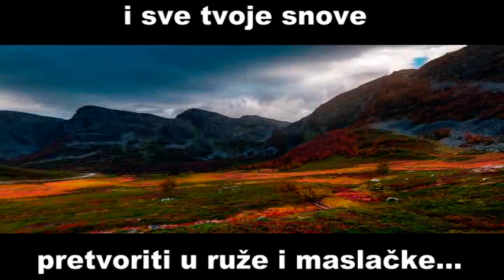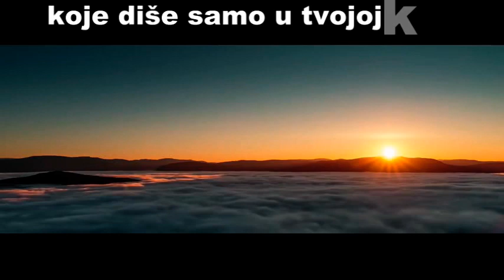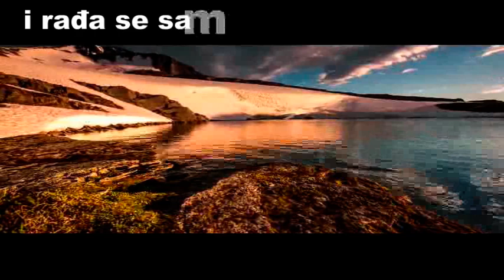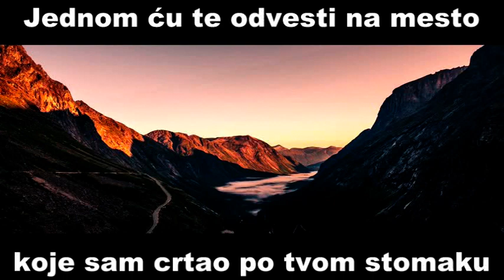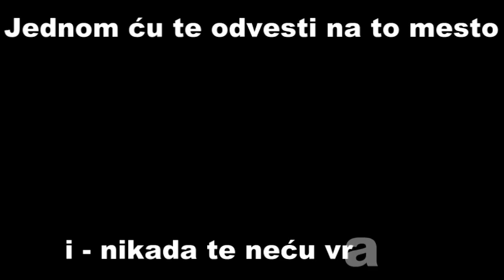Jednom cu te odvesti - Slobodan VukSokolović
Samo sam jednom u životu video majku i oca kako plešu... Bilo je to davne 1991 na današnji dan... Osmog septembra ovog leta, samo što sam se prethodno ponovo preselio u Beograd zvoni mi telefon u 03h33min. Još nije ni praskozorje. Naravno pošto nikada ne spavam - javih se bez razmišljanja kad uvideh da je poziv od matere...
,,Mnogo sam ti grešna sine... Mnogo...''
Ćutim.
,,I prema tebi ali i prema tati...''
Ćutim i dalje a srce počinje da bije.
,,Sanjala sam ga... Sergia-a...''
 Ćutim...
,,Kaži mi sine, zašto nikada nisi napisao ni jednu pesmu meni? Svojoj  majci?''
,,Majko... Reci šta te muči?''
,,Najveća muka - savest...''
Oči mi zacakliće...
,,Tolike si pesne napisao i posvetio devojkama i ženama, tolike veze i brakove spasio svojim poemama a mene... Mene si uvek zaobilazio, ignorisao...''
,,Majko... Ti si u sve moje tri tačke koje ikad napisah...''
,,Pusti sinko sad tvoju kulturnu elokvenciju. Tolike brakove si spasio a moj nisi mogao od mene. Znam... Ipak, imam jednu molbu za tebe...''
,,Reci majko.''
,,Napiši jednu imaginarnu pesmu koju bi tata da je živ posvećuje tj napisao meni...''
Opet ćutim ali već gutam kamen.
,,Stavi se u njegovu kožu, dušu, uđi u onaj njegov džep na majci do srca i napiši mi nešto... Kao da mi piše on... mislim... Mislim da ovaj datum sledeće godine neću doživeti...''
Ona kamen od malopre mi se pretvori u stenu a stena u hrid..! Koda mi cello grlo, dušnik, dušu... Majka nastavlja drhtavo-plačnog glasa;
,,Mnogo sam se ogrešila o njega. Mnogo... Napiši mi pesmu u kojoj mi on oprašta - ako je to ikako moguće... Nakon svega... Opiši naš odlazak u Norvešku na koji nikada nismo otišli a na kome ste me vas dvojica čekali deset dana one davne osamdeset i neke... Tada mi je napisao u žutom, mirišljavom pismu da ću zavek biti i ostati njegova Aurora Borealis...''
 Pustio sam je da otplače još nekoliko sekundi, uzdaha, neprijatnih tišina...
Nakon 2016 i prežalje nog kućnog praga, kanu mi prva suza od tada i njome se stavih u očevu bezgranično bezuslovnu ljubav prema majci napisavši ovaj dušopis. Jer, sve pre i posle tog trenutka je bilo laž! Ali ta decembarska večer, njihov ples a onda i filmski, francuski poljubac su bili snoviđenje za njihovog sina tinejdzera... Urezao sam taj snovid u svaku poru svoje duše... Sada ga pretočih i u recital..

Jednom ću te odvesti...

Jednom ću te odvesti na mesto koje ne postoji,
jednom ću umitii svoje oči tvojim obrvama,
jednom ću upiti svaku tvoju tišinu u svoju krv
i sve tvoje snove pretvoriti u ruže i maslačke...
Jednom ću te odvesti na mesto koje pliva u mojoj aorti,
koje postoji samo u oblaku skrivenom ispod mog rebra,
koje diše samo u tvojoj kosi i koje lebdi samo kroz moje pore
dok mi ruke miluju tvoju čežnju, nedostajanje i nestajanje...
Jednom ću te odvesti na mesto
koje sam stvorio samo za tvoje dlanove i stopala mila,
mesto koje diše našim venama - i ranama..,
mesto koje postoji samo u nestajanju
i rađa se samo u tvojim bedrima i mojim stigmama...
Jednom ću te odvesti na mesto koje sam crtao po tvom stomaku,
lepio na našem frižideru svakog jutra poput magneta,
stavljao u preliv od palačinki koje mi nikada nisi napravila
mesto koje ne postoji a čuvaju ga samo za nas...
Jednom ću te odvesti na to mesto i - nikada te neću vratiti...

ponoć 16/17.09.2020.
Neki novi fragmenti života mog

Slobodan VukSokolović
audio credit - Ursine Vulpine ft. Annaca - Wicked Game (Flutag Remix)
video credit - Flutag